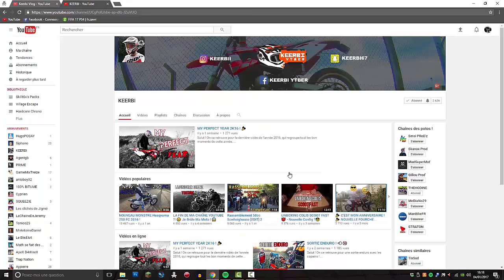Supermoto Vs Enduro Part 1